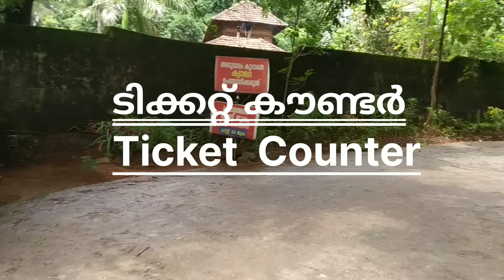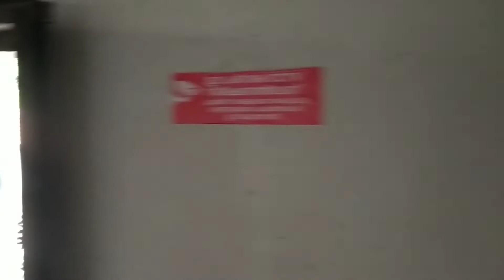VARIKKASSERI MANA at Vanniyamkukam in Palakkad District in Kerala.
VARIKKASSERI  MANA😄വരിക്കാശ്ശേരി മന 😄Part-1😄Eps-57